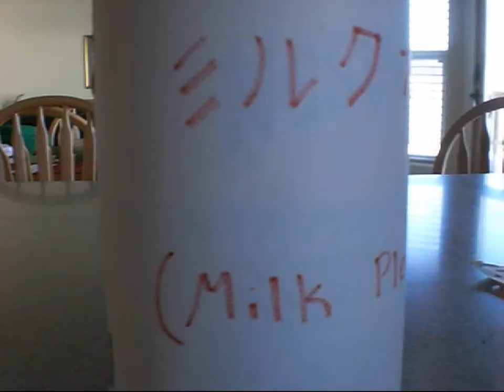Milk Please (Miruku Onegaishimasu)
Another video for Japanese class, I'm not in the class anymore, but I helped my friends make a video.